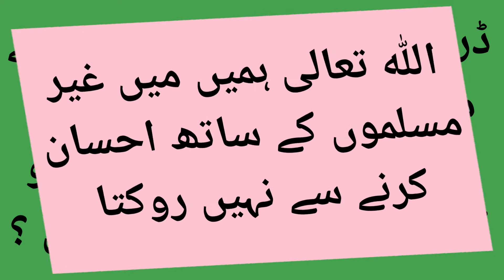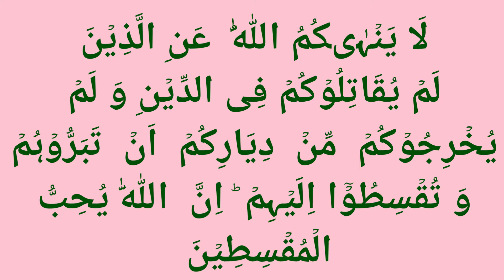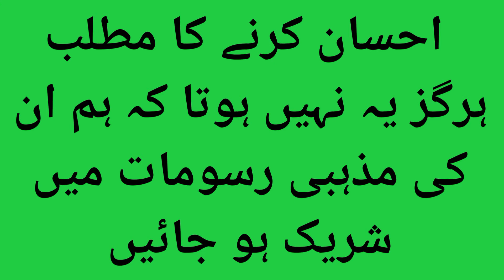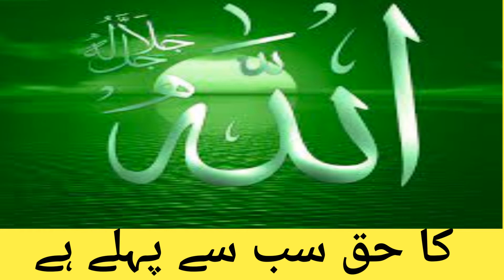Kya Musalman Kisi Gher Muslim (Kafir ) Ka Antim Sankaar Kar Sakta Hai ?Mufti Shoaib Azam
Kya Musalman Kisi Gher Muslim (Kafir)  Ka Antim Sanskaar Kar Sakta Hai ?  Mufti Shoaib Azam
Kya musalman kisi kafir ko jala sakta hai ?
Musalman Ka kafir ke janaze me shamil hona kaisa hai  ?